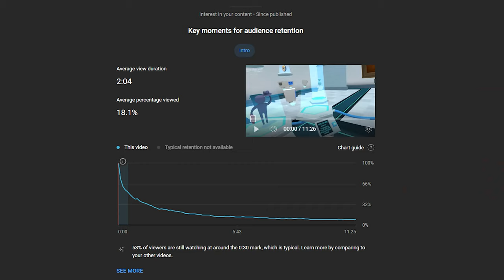QUAKE 2 ENAHNCED is AMAZING!!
The Quake 2 enhanced version is amazing

Quake II, a first-person shooter video game released in 1997, is set in a dystopian sci-fi universe where humanity is at war with a cybernetic alien race known as the Strogg. Players assume the role of a space marine, tasked with infiltrating the Strogg's home planet to thwart their invasion plans. The game is known for its fast-paced gameplay, intense combat, and atmospheric design. While not a direct sequel to the original Quake, the game gained acclaim for its technological advancements, multiplayer modes, and memorable single-player campaign as players battle through various industrial, alien-infested environments to save humanity from the Strogg threat.